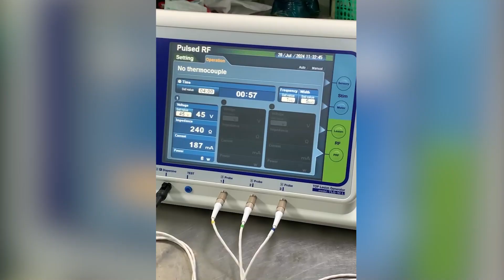Cụ ông 92 tuổi vượt quãng đường gần 500km từ Hà Tĩnh ra Bệnh viện tỉnh Phú Thọ để điều trị bệnh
Người bệnh Nguyễn Bá Dung (92) trú tại xã Thạch Sơn, huyện Thạch Hà, tỉnh Hà Tĩnh cách ngày vào viện khoảng 5 tháng có xuất hiện các cơn đau vùng mặt trái. Các cơn đau tăng lên khi bị kích thích như nhai, rửa mặt, chạm vào mặt, gió thổi vào mặt, không nói to được… ảnh hưởng nghiêm trọng đến cuộc sống của người bệnh.